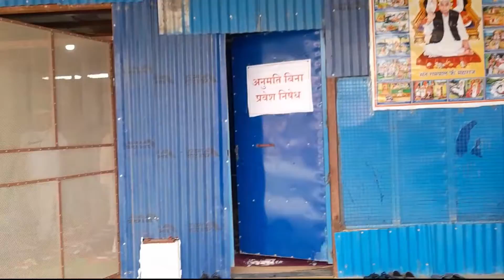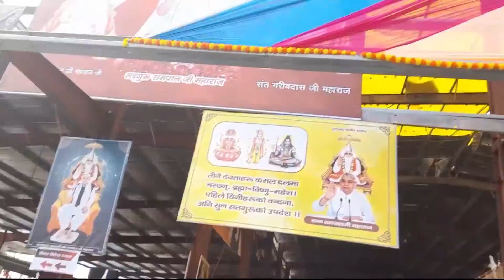संत Rampal जी महाराज के आश्रम में भगत लोग किस तरह रहते हैँ | महेन्द्र नगर नेपाल | 1 February 2023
Sant Rampal Ji ke aashram mein Bhagat log Kis Tarah rahte hain aur kya karte hain is video mein yah sab dikhaya Gaya Hai yah video Mahendranagar Nepal ka hai jo 1 February 2023 ka video hai aur real video hai Mahendranagar Nepal dhanusha
 is video ko mobile se record Karke YouTube per upload kiya gaya hai